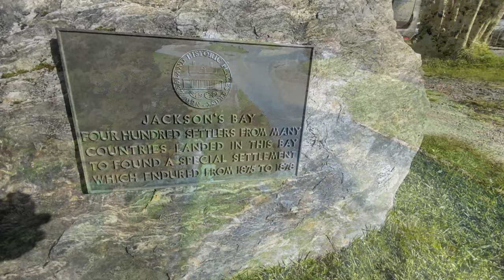Haast / Barn Bay West Coast 4WD Adventure October 23